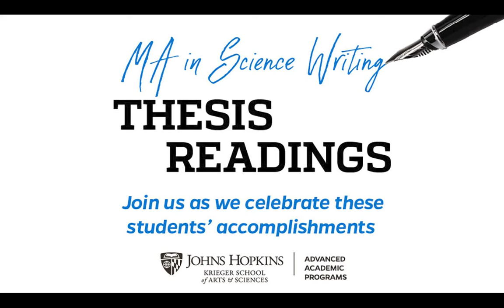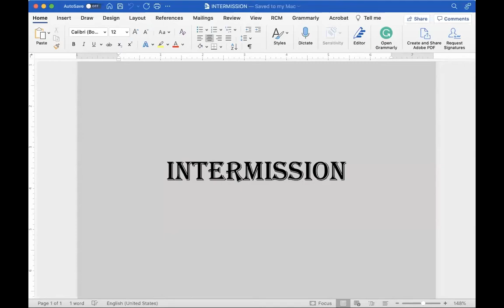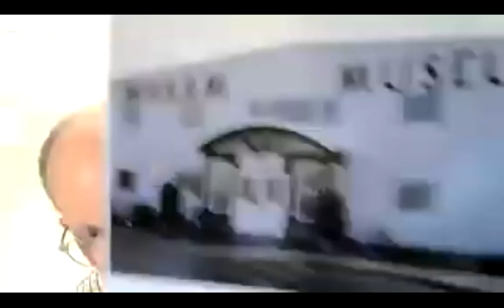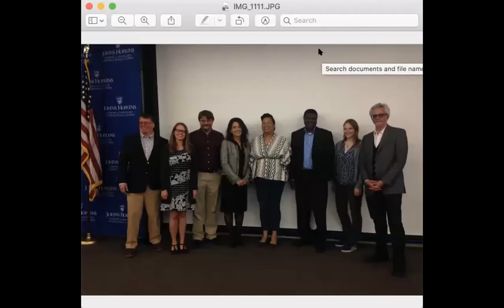Fall 2021 Celebrate the MA in Science Writing program's students as they read their Thesis projects.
Please join the Johns Hopkins MA in Science Writing Program as we celebrate our December 2021 graduates. Each student will be reading from his/her/their final thesis on Saturday, 11 December 2021 at 7:00 p.m. EST.
The following students will read from their Thesis:
Genevieve Joan Dufour Allen
Lori Baird
Farron Brougher
Taylor Callahan
Kausik Datta
Laura Decker
Stephanie Desmon
Megan Ewald
Margaret Gregory
Barbara Hirsch
William Kucinski
Lisa Turner
Hannah Vitiello
Kylie Renae Wolfe
Vivian Zumstein